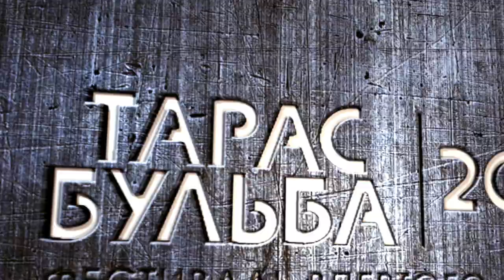Krichuss - Знаю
Krichuss (Київ)